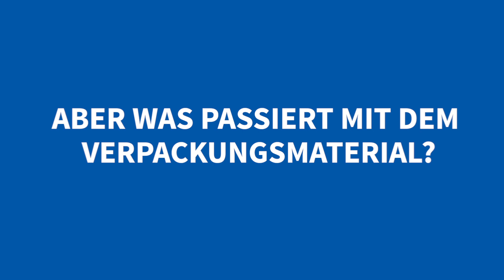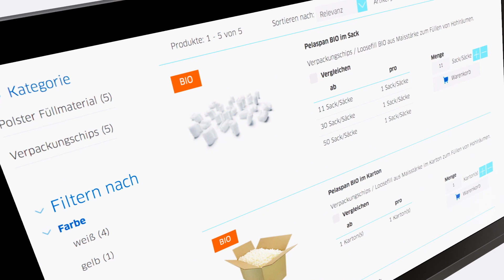Pelaspan® Bio by Storopack - Macht Sie und Ihre Liebsten glücklich - DE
Was macht Spaß, ist gemütlich, komplett kompostierbar und auch noch vollständig wasserlöslich?
Unsere umweltfreundlichen Verpackungschips Pelaspan® Bio sind so viel mehr als nur Verpackung.